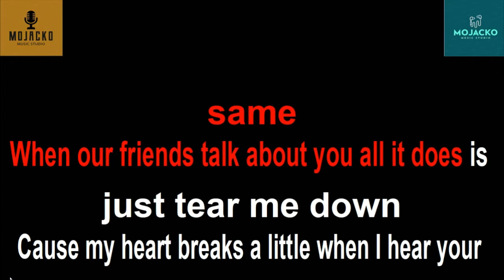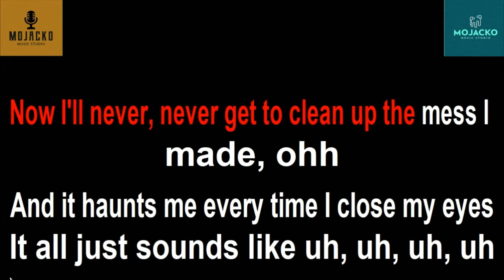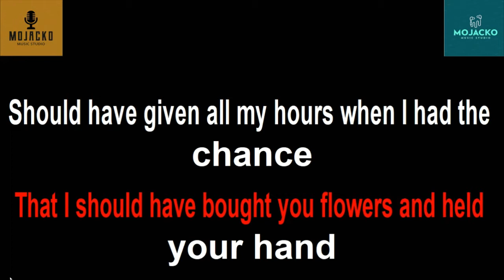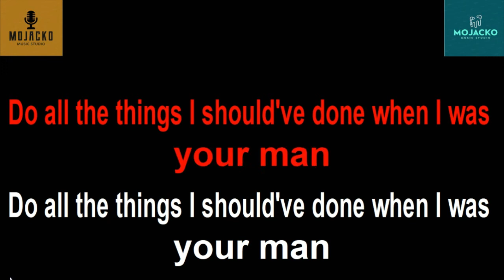WHEN I WAS YOUR MAN BY BRUNO MARS WITH DRUMS AND LOW KEYS KARAOKE